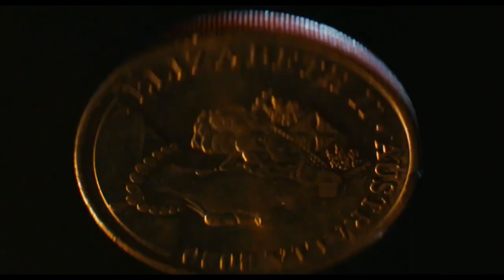Birdeater Official Trailer (2023) - Mackenzie Fearnley, Shabana Azeez, Ben Hunter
Check out the official Birdeater Trailer starring Mackenzie Fearnley, Shabana Azeez, Ben Hunter

UK Release Date: June 11, 2023
Starring: Mackenzie Fearnley, Shabana Azeez, Ben Hunter
Directed By: Jack Clark, Jim Weir

Synopsis: A bride-to-be is invited to her fiancé's bachelor party, but when uncomfortable details of their relationship are exposed, the night takes a feral turn.